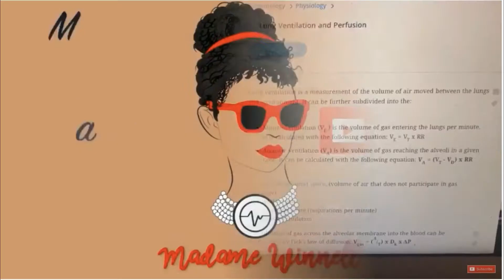5 THINGS YOU'LL SACRIFICE TO BECOME A MEDICAL DOCTOR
Giving you the real real.

I would like to welcome you to my channel and I invite you to subscribe to my channel, where I'll chronicle my life as a Dental Hygienist turned Medical student, give study tips, advice, show my Spanish​ language learning journey and give a snapshot of the life of a  New York City girl
who’s always in F O R M A T I O N 🐝 (CUE* any Beyonce Choreography)